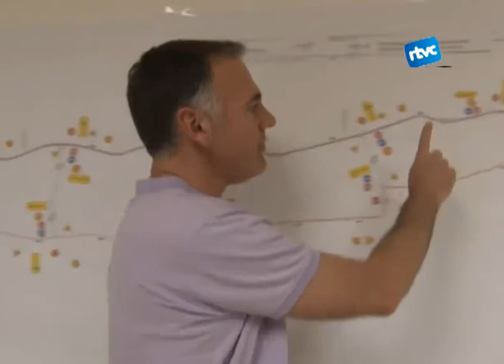Reformes a la Carretera de Cànoves